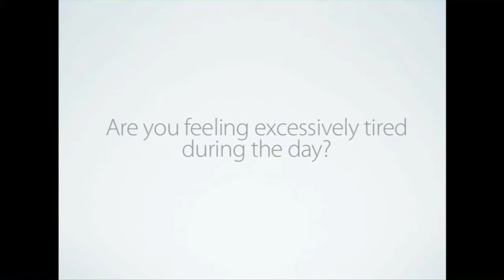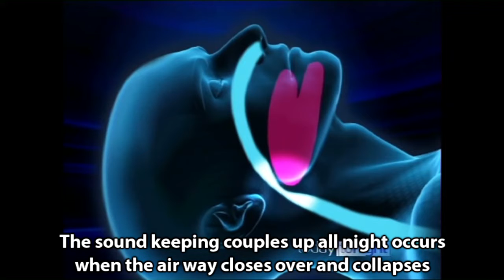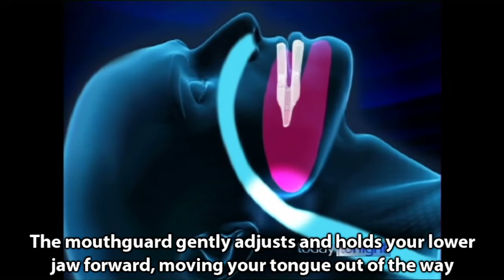Sleep Apnoea and How Dental Treatments Can Assist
Obstructive Sleep Apnoea or OSA affects millions of people every year, but since it occurs at night while you sleep, people are unaware they are suffering and therefore goes undiagnosed.
In working with many dental practices, here's a great video from a feature on Today Tonight and the revolutionary technology changing the game.